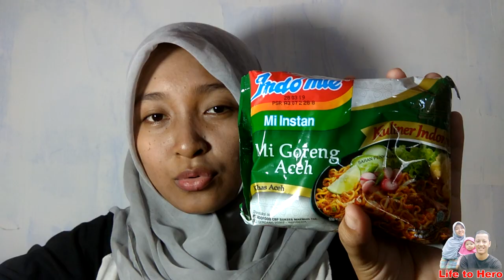Unboxing dan Review Indomie Goreng Aceh